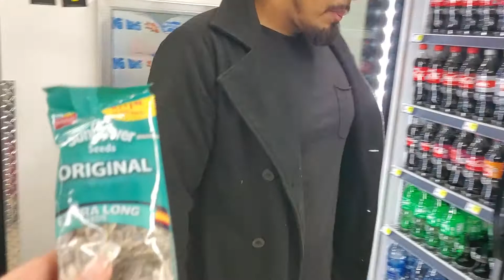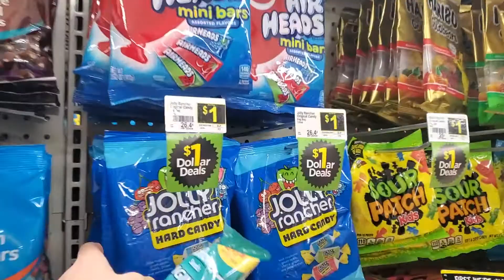My Baby was Hospitalized + Movie Night | Vlogmas 2019 Days 10-14